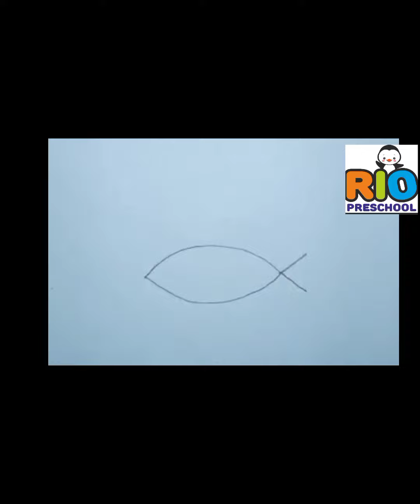fish drawing for kids/ easy fish drawing for beginners.